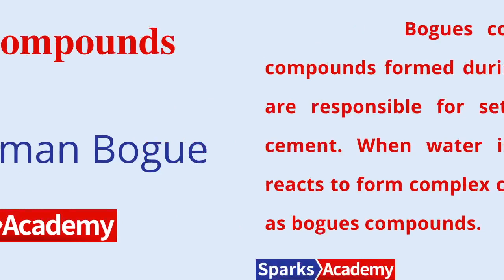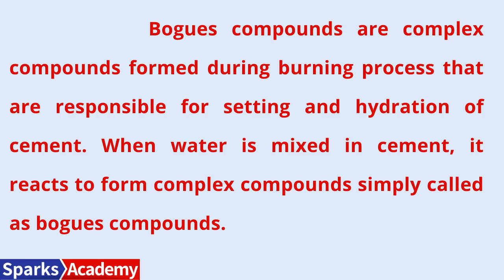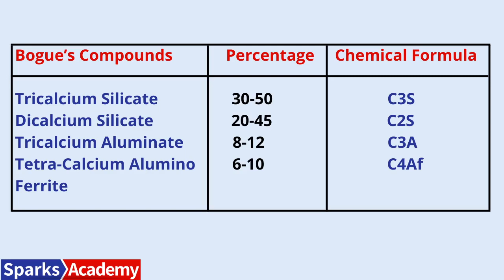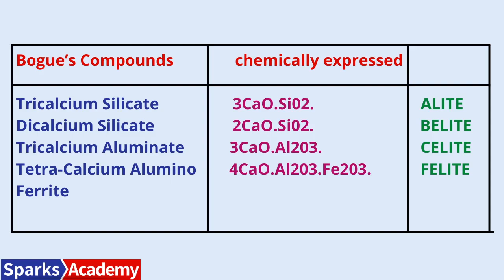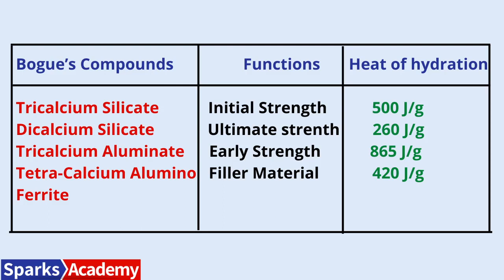Bouges Compounds I Concrete technology I SSC JE Civil Engineering I Sparks Academy